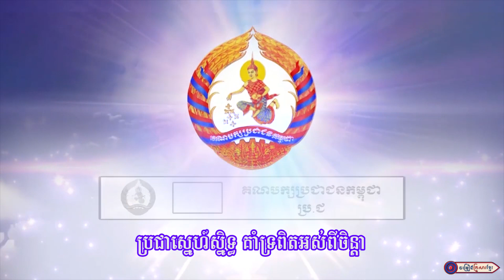ស្មោះស្ម័គ្រនឹងបក្សប្រជាជនកម្ពុជា ll លោក​ ឈឿន ឧត្តម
និពន្ធទំនុកច្រៀងដោយ : លោក បេត ខេមរ៉ា
ច្រៀងដោយ :​ លោក​ ឈឿន ឧត្តម
បច្ចេកទេសសំឡេង : លោក សុធី ឡយ
បច្ចេកទេសរូបភាព : លោក តុលា សុភា
លំនាំបទ : ភ្លើងស៊ីជម្ពូ
ផលិតដោយ​​ : KFS